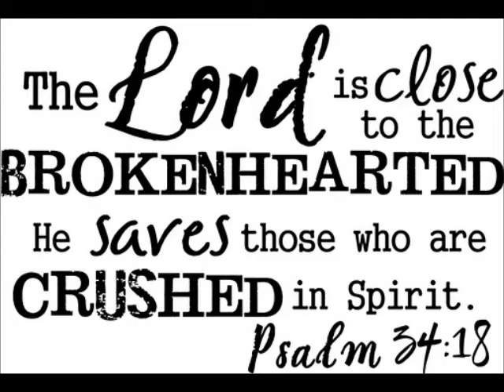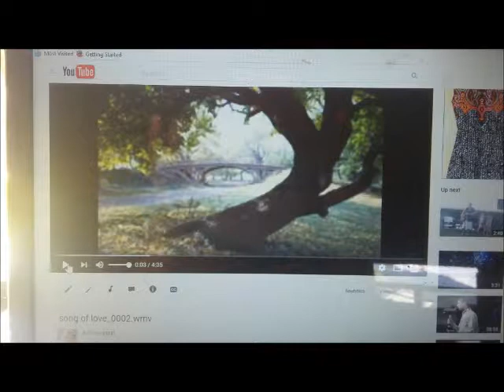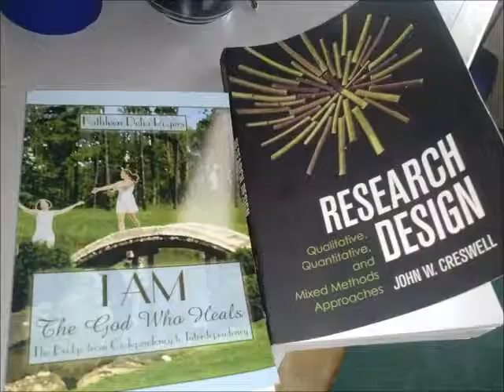The Legacy - A tribute to my parents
This is the first song I ever wrote in 2009. I love the song, but please forgive the wavering pitch and the lack of breath control. I will eventually re-record when I get some new equipment!